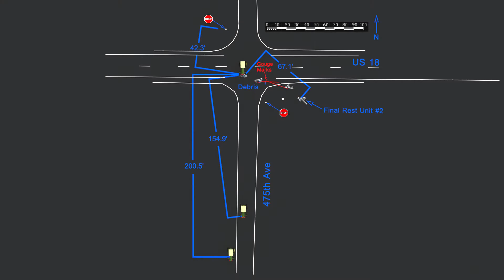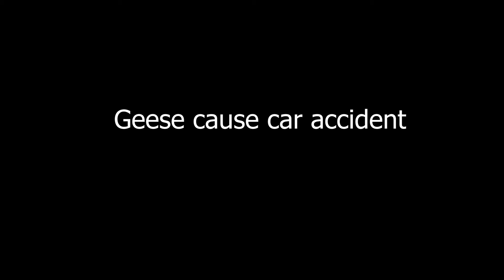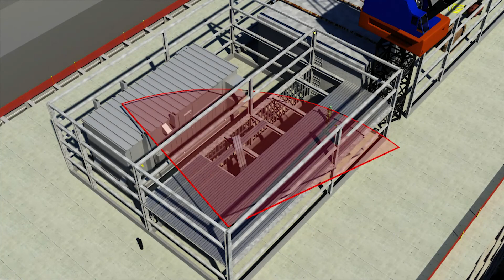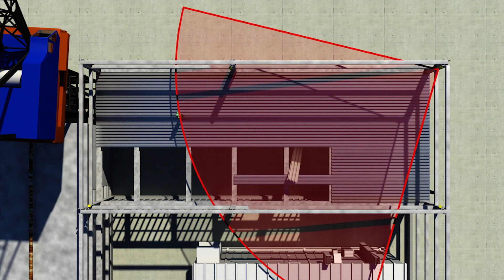DEMO of scene diagrams and slide presentations